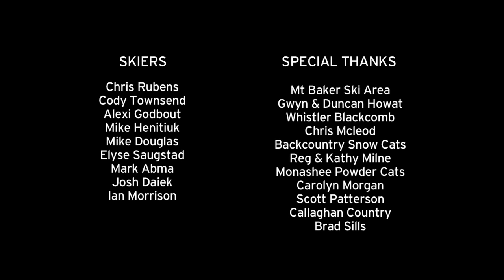Salomon Freeski TV S6 E03 The Storm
We skiers are a strange breed. When most of society is running for cover, we find ourselves rejoicing at the sight of a cold low-pressure system circling on the Satellite loop.  We yearn for the feeling of cold powder snow blowing in our faces. Inside a swirling maelstrom of snowflakes, we feel most free.

Salomon Freeski TV has now been moved to our main channel Salomon TV. 😀